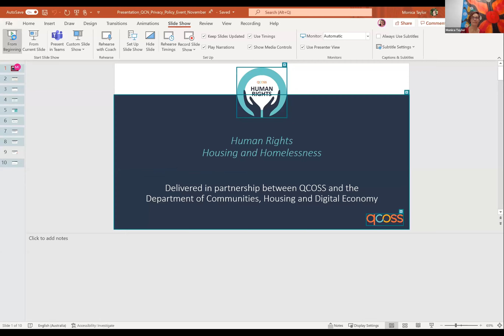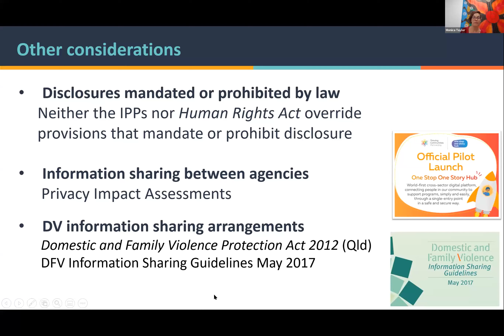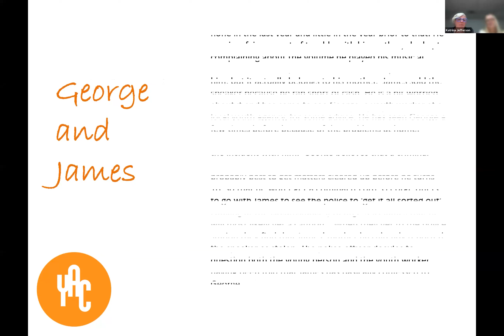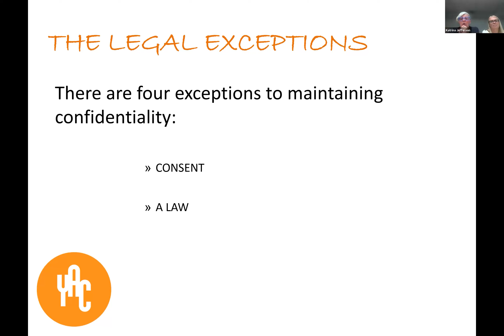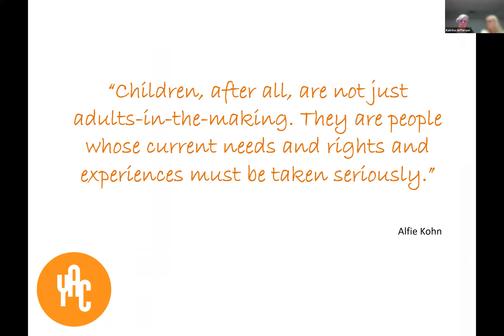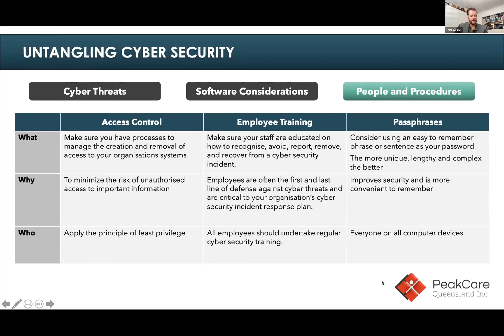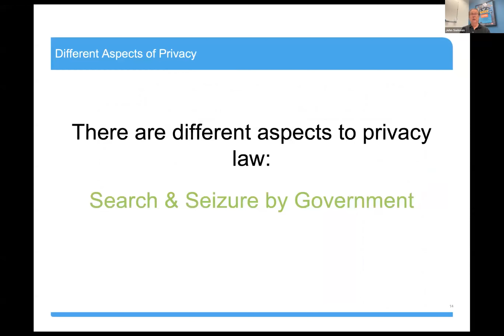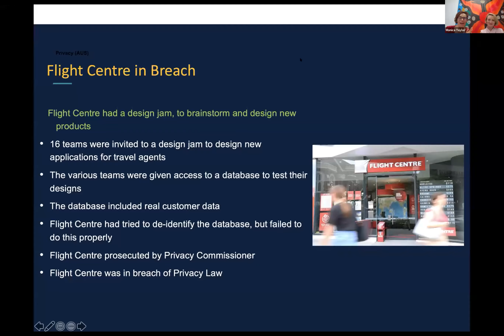Untangling Privacy, Consent, and Information Security in the Social Service Sector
The Quality Collaboration Network, along with QCOSS and PeakCare, hosted their final event of 2021 focussed on untangling some of the complexities around consent, privacy and information security. This session was recorded on 23 November 2021.

The introduction of Queensland’s Human Rights Act prompts us to think carefully about privacy, consent, and the challenge of balancing different family member’s needs and rights. How do we ensure our documentation and systems best serve service users, and how do we maintain privacy in a collaborative space?

Speakers discuss:
Privacy Act and the Australian Privacy Principles – presented by The University of Queensland
Confidentiality, youth and the law – presented by the Youth Advocacy Centre
Rights, Risk and Writing Case notes – presented by various panelists
Information Security – presented by PeakCare

Find out more about the Quality Collaboration Network at the QCOSS